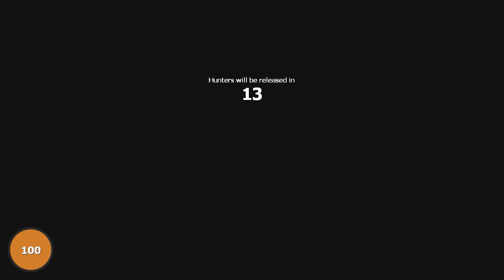Garry's Mod :: Prop Hunt - 'Crashing All The Time'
It's time for some more Prop Hunt!